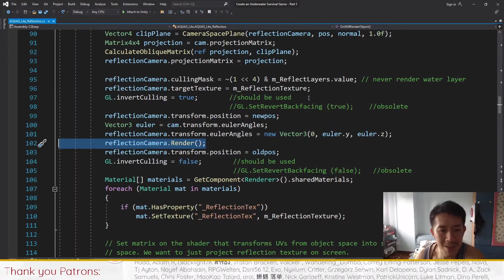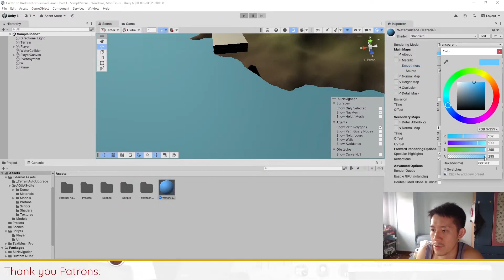AQUAS Lite Asset Error in Unity 6 — Creating an Underwater Game (like Subnautica): Part 1.5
A viewer recently posted a feedback on the Part 1 video that the Aquas Lite asset we are using in this tutorial for the water doesn't entirely work in Unity 6. Let's look at how to fix that.